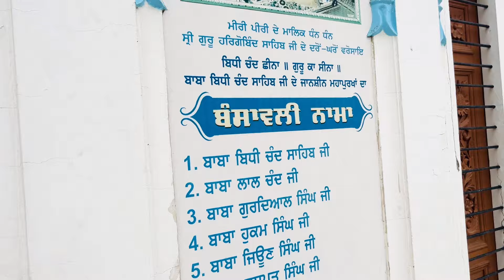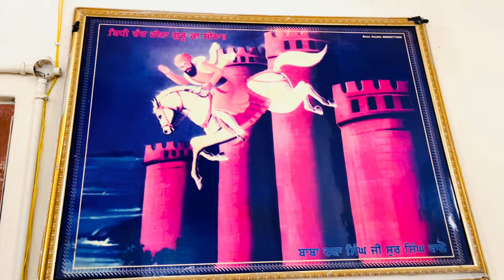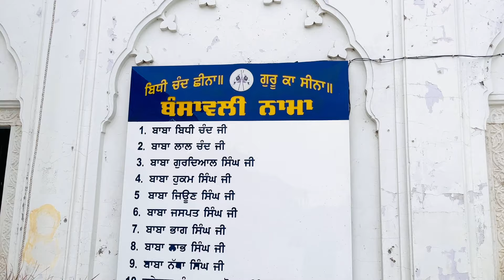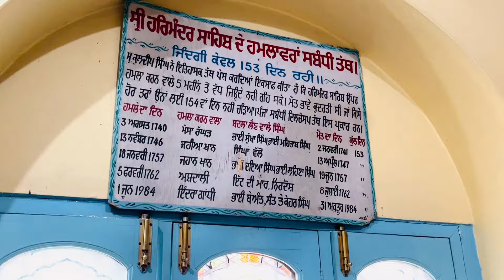ਕਿਵੇਂ ਲਾਹੌਰ ਦੇ ਕਿਲ੍ਹੇ ਵਿੱਚੋਂ ਘੋੜੇ ਕੱਢ ਕੇ ਲਿਆਏ ਸੀ ਬਾਬਾ ਬਿਧੀ ਚੰਦ ਜੀ ਛੀਨਾ Dal Panth Sursingh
ਕਿਵੇਂ ਲਾਹੌਰ ਦੇ ਕਿਲ੍ਹੇ ਵਿੱਚੋਂ ਘੋੜੇ ਕੱਢ ਕੇ ਲਿਆਏ ਸੀ ਬਾਬਾ ਬਿਧੀ ਚੰਦ ਜੀ ਛੀਨਾ Baba Bidi Chand Ji

Dal baba bidi chand ji
Baba avtar singh ji bidhi chand wale
bidhi chand baba avtar singh ji
Baba bidhi chand ji history
bidhi chand shina guru ka seena
baba bidi chand video
Sursingh de gurudwara sahib